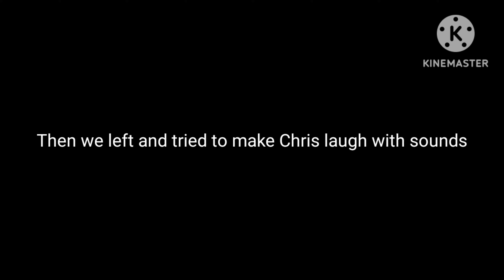HIJACKING CHRIS' LIVESTREAM